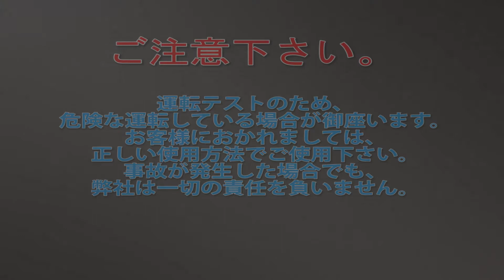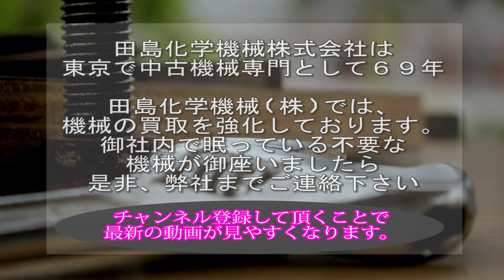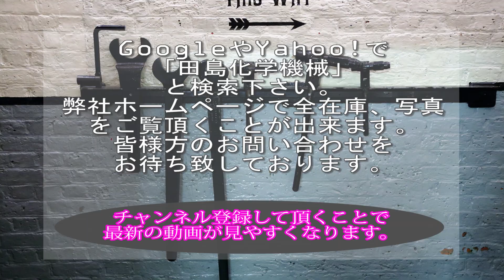【MA479】高磁力棒磁石 除鉄機 マグネテックジャパン 中古機械 買取 田島化学機械